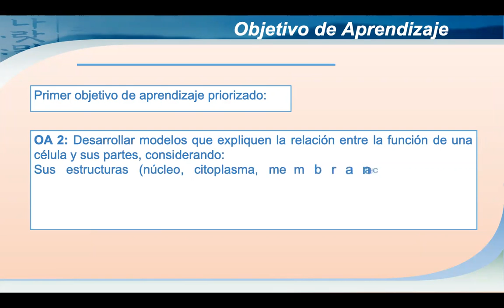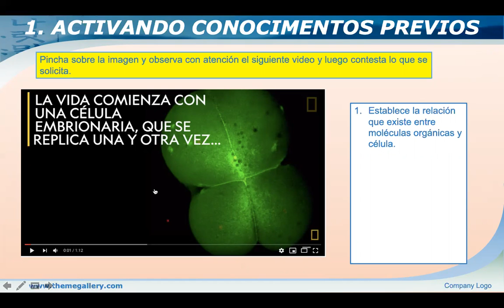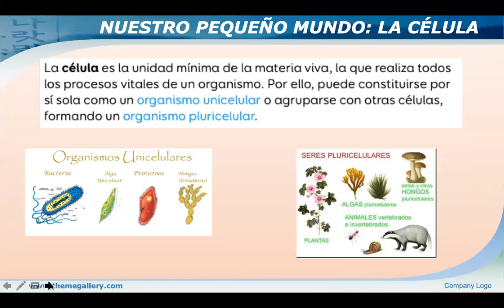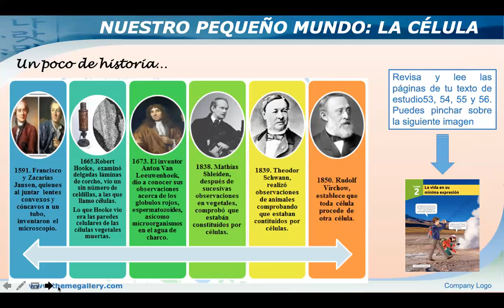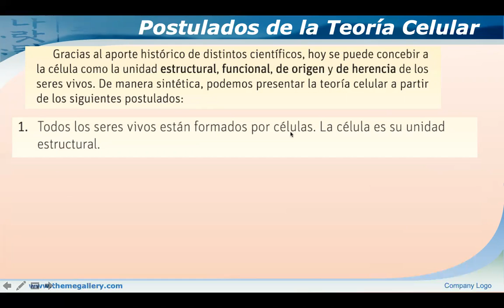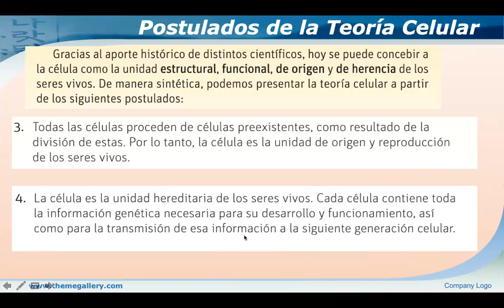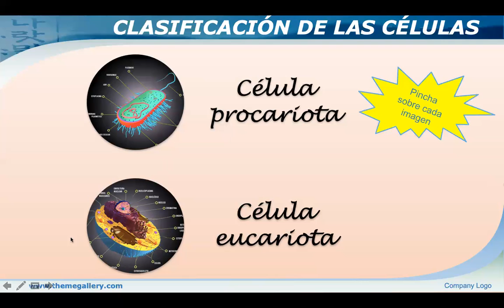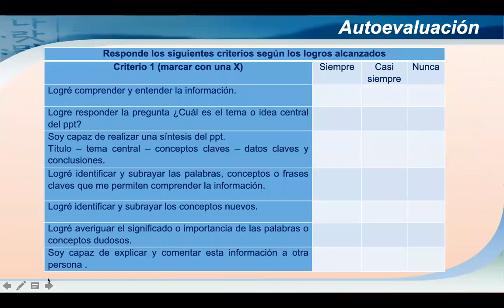MATERIAL DE APRENDIZAJE Nº 8 BIOLOGÍA - 8º BÁSICO - 09.07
CÉLULA